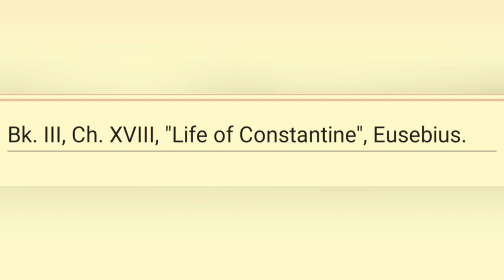Responding to The Other Paul (feat. Robert Bellarmine and Eusebius)